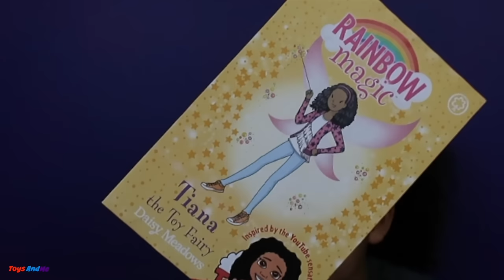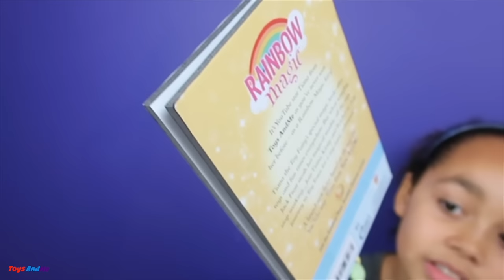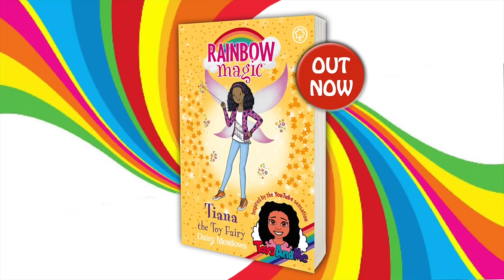Surprise Rainbow Magic Book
Hi friends:)
I got a super cool surprise when i came home from Kidtropolis! A giant chocolate cake to celebrate my new book,it was sent to me from  Orchard Books,who are part of the Hachete Children's  Group.Thank you so much for the yummy cake.

My Fans Are AWESOME🙋🏽

NOTTINGHAM
NG13 8QW

Toys Andme is a fun channel where i do Toy reviews and unboxing, Games and challenges.Trips and fun activities and more,i love kids YouTube Channels so i asked my dad too help me make my own! so guys can you please LIKE-COMMENT-SUBSCRIBE to my channel and help Toys AndMe Grow❤️ TIANA